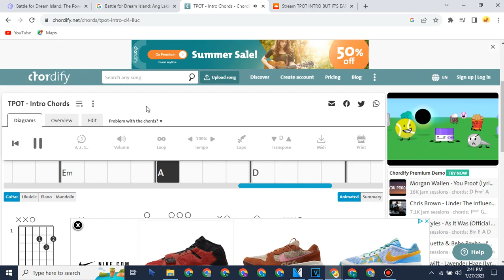TPOT Intro Chord